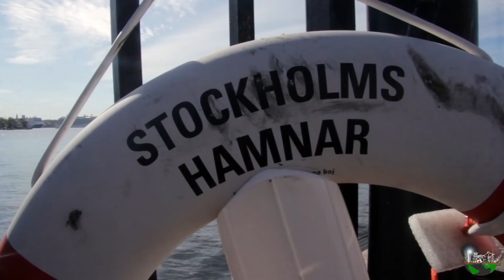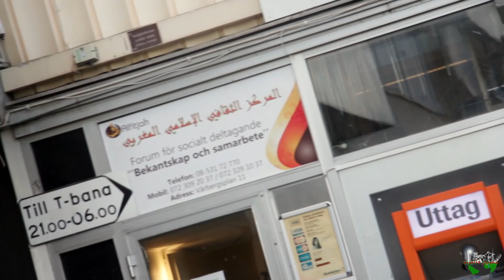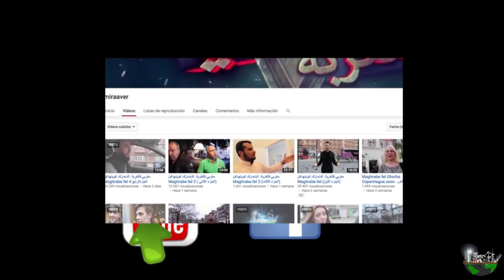مغربي في الغربة. حياة المغاربة في السويد ستوكهلم. شاهد ماذا قالت شقراوات السويد عن الشباب المغربي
لا تنسو ضغط الزر
 ليصلك الجديد.

برنامج يهتم بالجالية المغربية المقيمة بالخارج بحيث يقوم بزيارة عدد من الدول و المدن عبر العالم ليتعرف عليها من خلال سكانها و ايضا ليتعرف على الحياة اليومية التي يعيشها أفراد الجالية المغربية .

للمشاركة بتجربتك في الغربة من أي بلد كان، راسلنا عبر المواقع التواصل الاجتماعية

أنستغرام :  Maghrabe_fel_ghorba
فيسبوك :Maghrabe fel ghorba